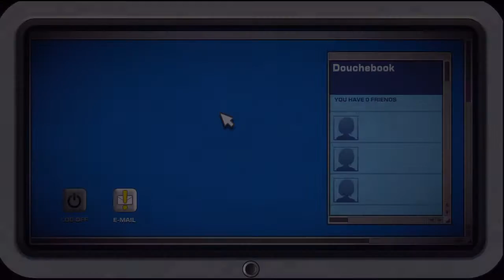The Sexy Exorcist XBLIG Gameplay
Game Description: Investigate the case of a seemingly possessed girl, explore an island full of secrets, buy and trade gifts, gamble for cash, and flirt your way to success in The Sexy Exorcist!

Created by: DUALHAZE

Price: $1.00

Want us to check out your indie game? We want to hear from you!